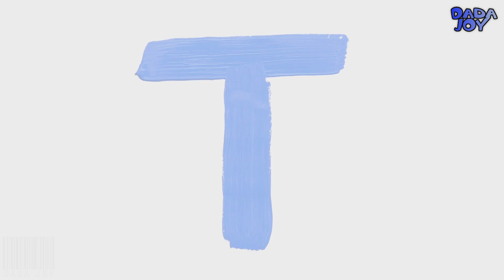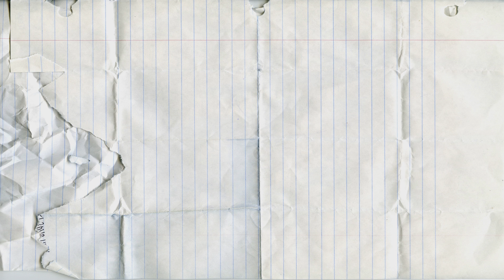Abecedario en Español|Aprender el alfabeto con pintar |Aprender letra alfabética|Alfabeto ABC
Aprender el alfabeto con pintar ABCDEFGHIJKLMNOPQRSTUVWXYZ